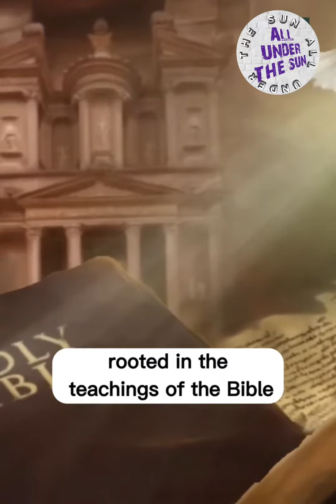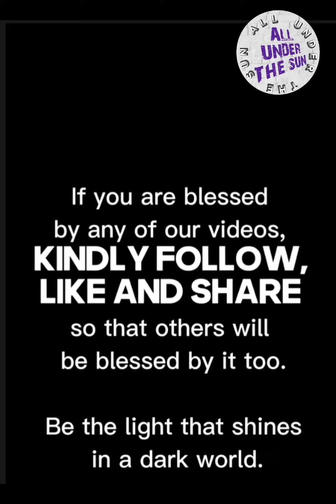5 SIGNS YOU MAY BE HAVING A DEMONIC ATTACK